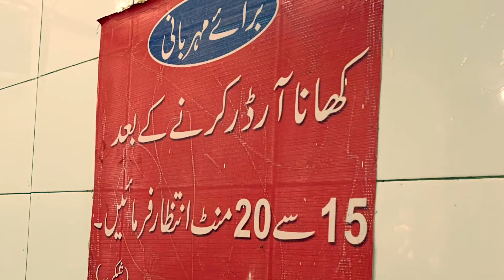Ahmed Hanif Rajput Biryani